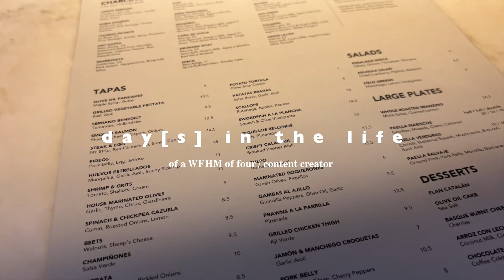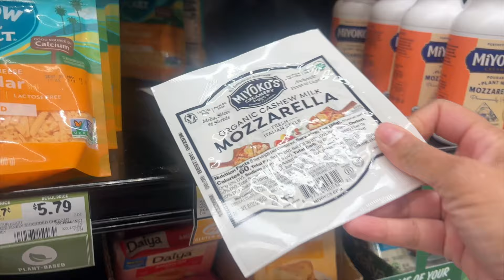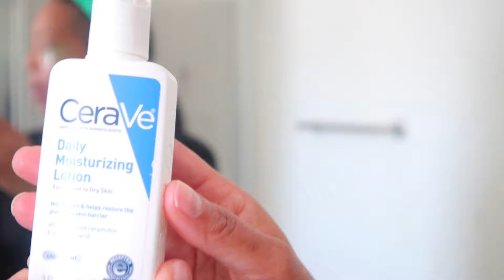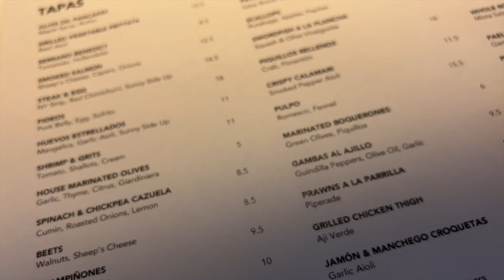Week in the life vlog: realistic week in the life of a WFH mom of four and content creator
This weekend was a great mix of work, family and fun. As a work from home mom and wife m family is my number one priority but every now and then I am outside! Enjoy this vlog as you get a closer look at how I am attempting to balance it all.

ABOUT ME
I am a full time Product Design & Development Manager and content creator based in Atlanta by way of NY. This channel features my day to day life balancing career, motherhood/lifestyle and entrepreneurship as I document that journey of creating my dream life.

editing: iMovie

Weekend vlog, wfhm vlog, WFHM vlog, weekend in the life, work from home vlog, WFH daily routine, Realistic day in the life,Balanced work-life, content creator vlog,